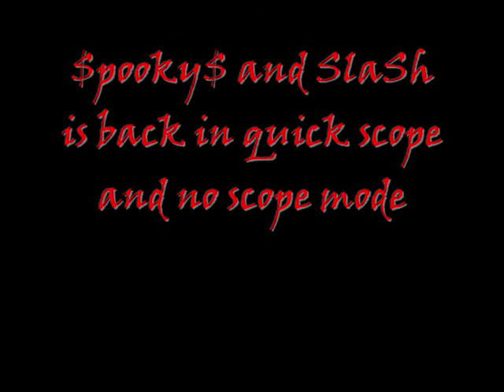Modern Warfare 2: Quick scope Part 2. 1-2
This Is Clan TeaM.MiX | . With Me $pooky$ And SlaSh who want to show some COOL Puick Scope Kills!. Together we are Clan TeaM.MiX |[S]laSh TF? & TeaM.MiX |[$pooky$ TF?